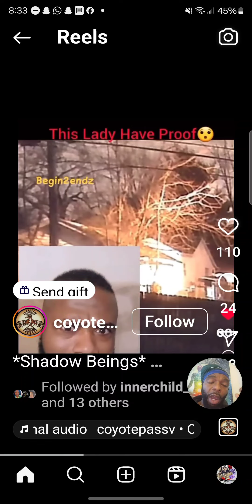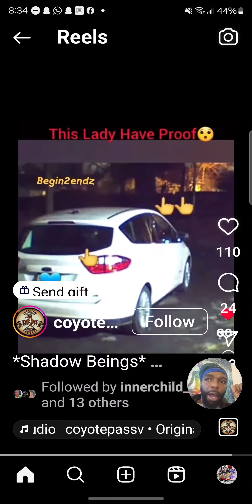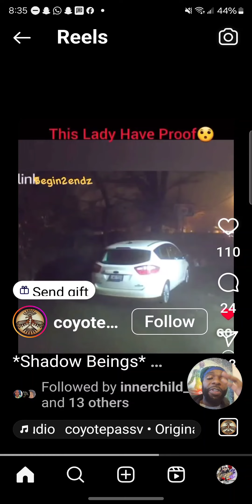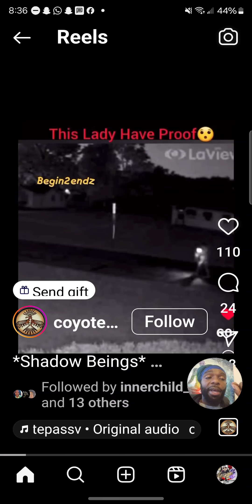Light aka truth vs Darkness aka lies!